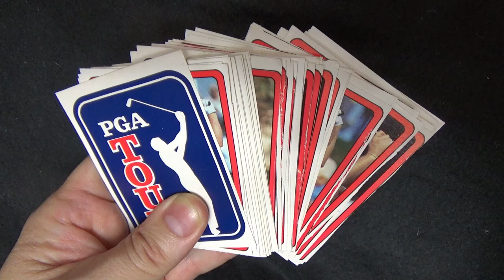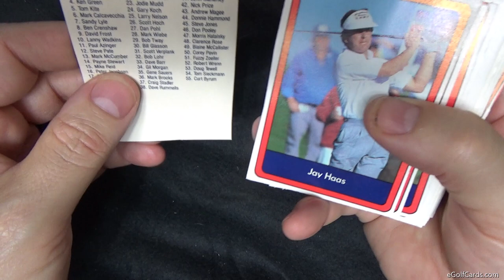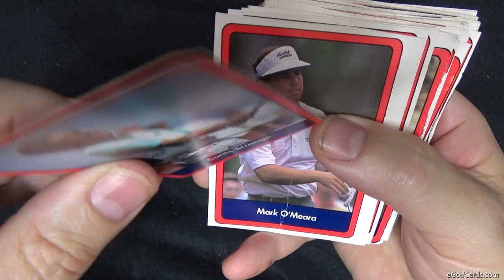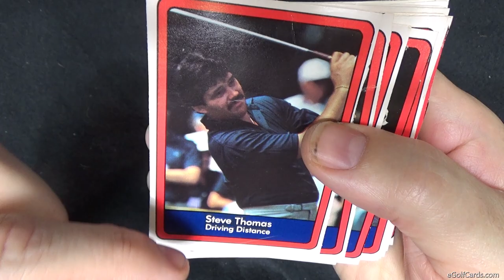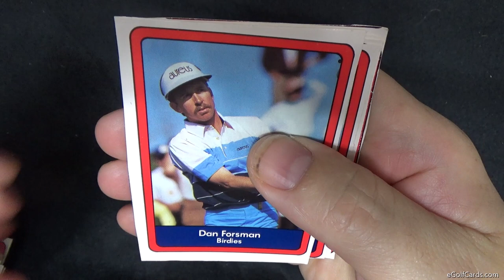1989 Miller Press PGA Tour Golf Cards : eGolfCards.com Joey O'Connor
eGolfCards eBay Account/Listings:

In compliance with FTC guidelines, assume that all links shown/added in the description area on this video are affiliate links - which means that I might possibly make a small commission on any items that you might purchase from visiting such links with no extra cost to you. Thanks! -- Joey O'Connor